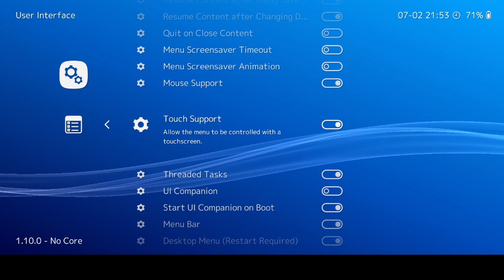How to Enable Touchscreen Support (RetroArch Menu)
This is a tutorial on How to Enable Touchscreen Support in the retroarch menu.

Retro Emulation was created to share short videos so, you can make your own retro arcade. We plan to upload videos 3 times a week, on Tuesdays, Thursdays, and Saturdays.

Mini PC (doesn't have to be mini just a pc)
Touch Screen Monitor
Mini Keyboard With Touchpad
USB Hub
Mini Speaker
Arcade Buttons
Arcade Cabinet buy one or make one.

Some Budget Options:
Mini PC
Keyboard and Mouse
Speaker: (Use Monitor Speaker)
Arcade Buttons: Use Bluetooth Controller
Arcade Cabinet: Just Place It On Your Desk